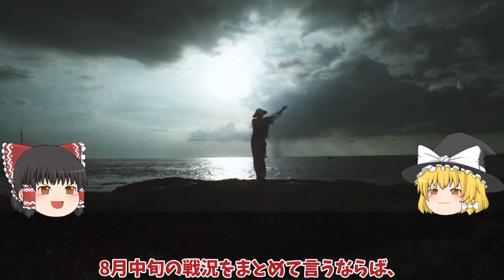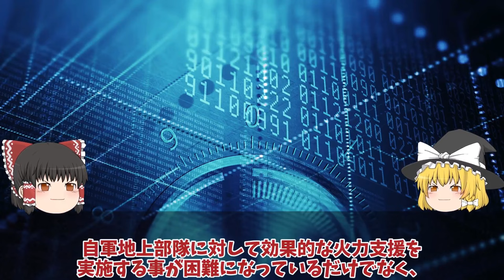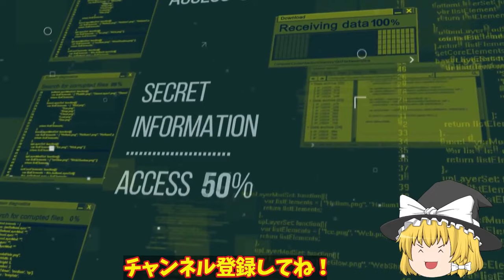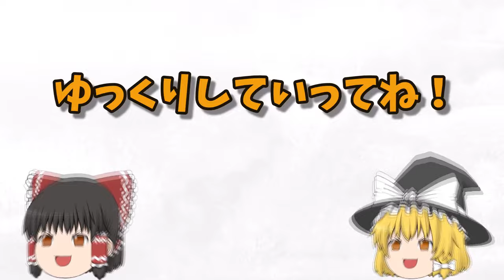【ゆっくり解説・軍事News】クリミア半島奪還スペシャル 露軍バフムトにてついに後退開始T90機械化部隊投入もロ軍第3突撃旅団殲滅か！クリシェイフカ高台【軍事】【特集】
クリミア半島奪還スペシャル　露軍バフムトにてついに後退開始T90機械化部隊投入もロ軍第3突撃旅団殲滅か！クリシェイフカ高台【軍事】【特集】

11露軍バフムトにてついに後退開始T90機械化部隊投入もロ軍第3突撃旅団殲滅か！クリシェイフカ高台奪還間近？

12ウ軍メルトポリで補給路断然神風ドローン7000発の砲弾迎撃失敗か！ロ軍恐れる10万円ドローン戦術？

13ウ軍メルトポリで補給路断然神風ドローンでロ軍T72戦車特攻破壊か！ロ軍自爆ドローン恐れる返り討ち？